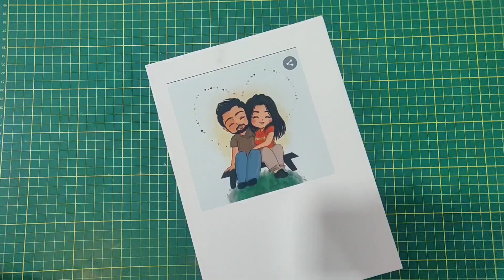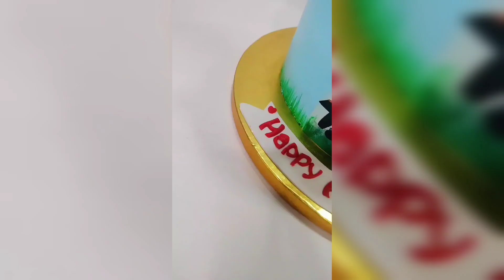Heart Anniversary Cake Design| Anniversary Cake Design Heart Shape| Anniversary Cake Decorating Idea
Hello Everyone,
Today in this video you will see how to make this super cute anniversary heart cake design in a very unique and simple way. I hope you all will like it.

Do not forget to leave your suggestions in the comment section below.

Musician: @iksonmusic